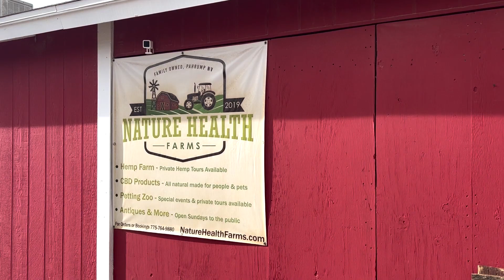01/15/2024 Nature Health Farms 4th Annual Fundraiser Event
Nature Health Farms held their 4th annual Fundraiser event over the weekend. They also need your help naming the newest addition to the farm, a newborn alpaca.